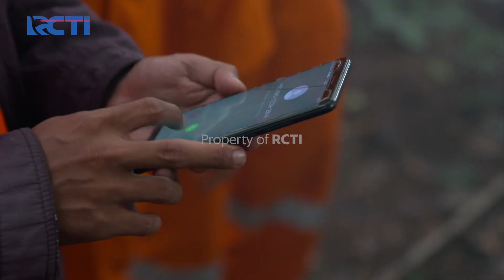PUTRI AKU MENEMUKANMU JANGAN PERNAH PERGI LAGI - PUTRI UNTUK PANGERAN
Putri dan Mel yang terjebak di hutan tak tahu harus pergi kemana, akhirnya Putri mencoba mencari makanan yang bisa mereka berdua makan. Apakah Putri dan Mel bisa selamat dari kejadian ini?

Ikuti penelusuran di penginapan Angker lewat 3 Vlogger Horror Linda (Devina Aureel), Jeno (Fatih Unru) & Vira (Jinan JKT48). Dan juga Bobby & Mars dalam Vision+ Original Series: Twisted 2 & Dua Alam 2.